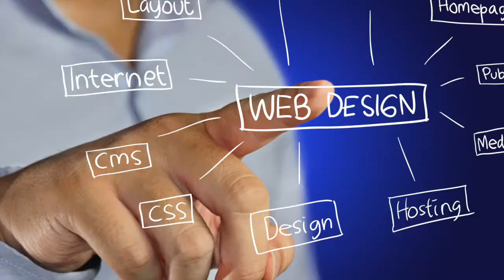The Next Generation in Advertising REVISED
HVAC Marketing and Advertising for Today's Consumer